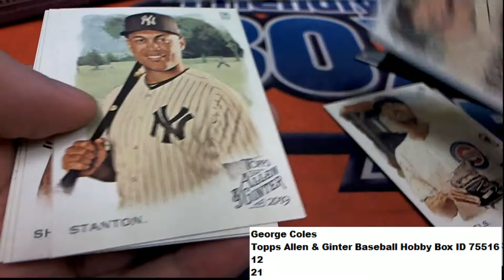2019 Topps Allen & Ginter Baseball Hobby GC PACK ID 75516